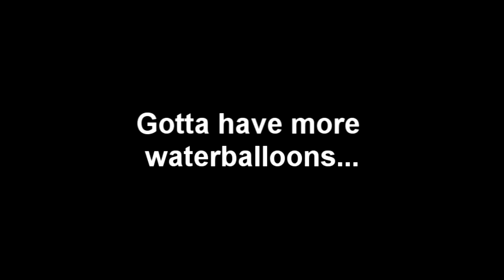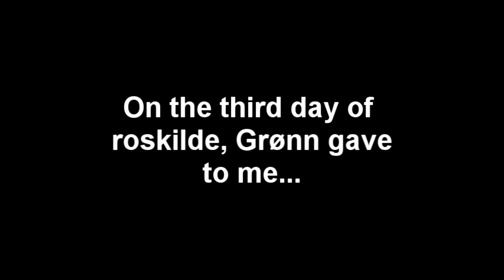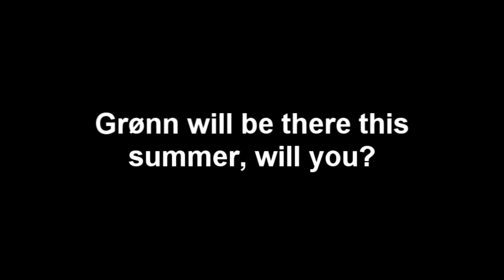Chapter lll.mp4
The third chapter of the 2012 series wich contains movie clips and footage of Grønn from 2006 and up to now. Just for entertaining puposes and for everyone who has had anything to do with Grønn or are just interested.